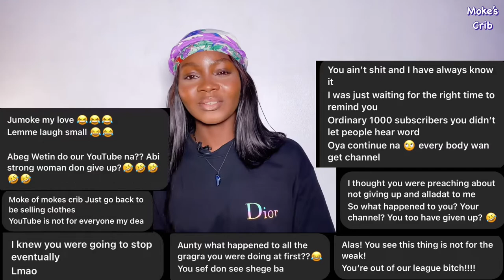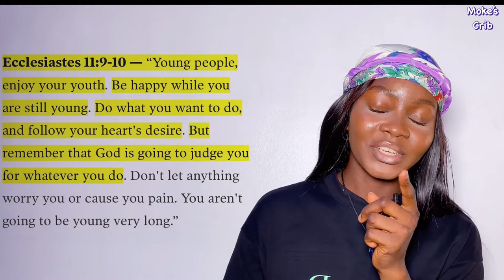I Quit My Job And Abandoned My Career.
We all fall off sometimes, but it is necessary. No pressure!

Add me on Snapchat too, if you like @ Moke!

Thanks 🙂